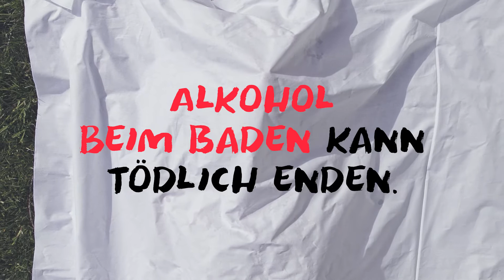Save your friends - Kein Alkohol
Warum Bier trinken und Wasserspass niemals gleichzeitig stattfinden sollten. Mach den Safety-Check von Save your friends und schütze deine Freunde!